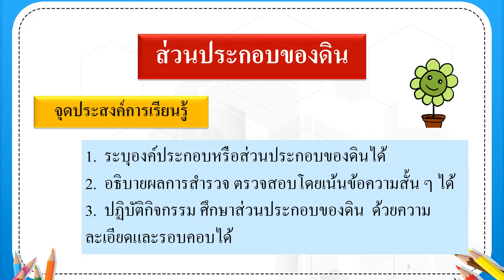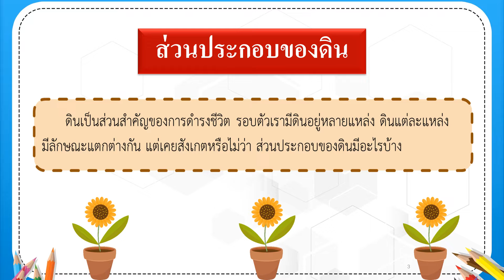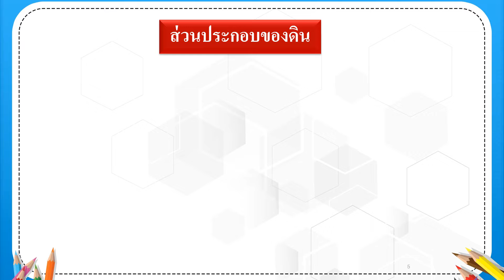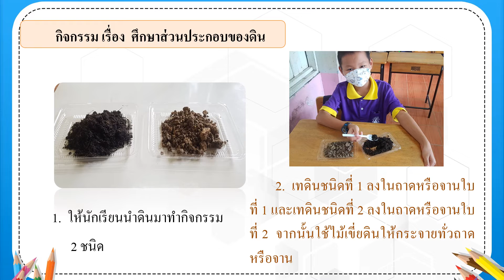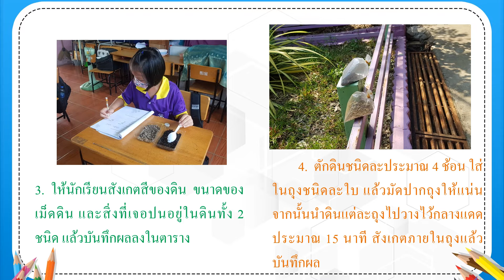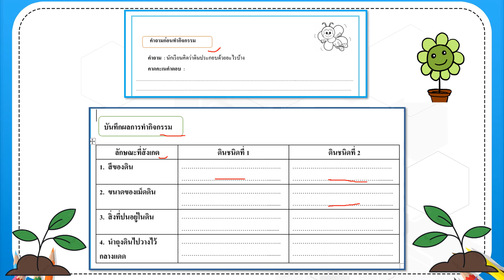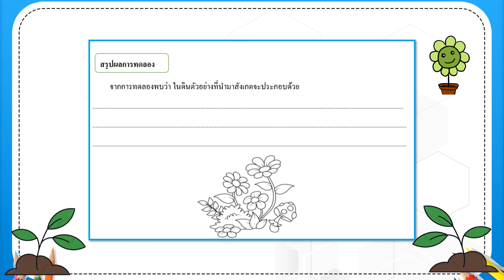[Ep.24] "ส่วนประกอบของดิน" ป.2 - ครูวาสนา เที่ยงธรรม